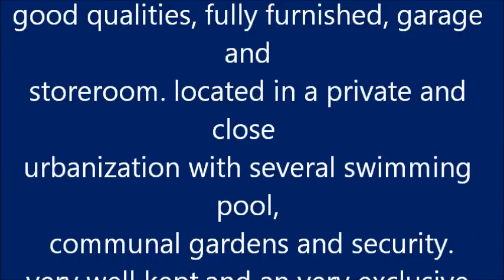LUXURY DUPLEX PENTHOUSE MARBELLA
CARIB PLAYA CLOSE TO THE BEACH